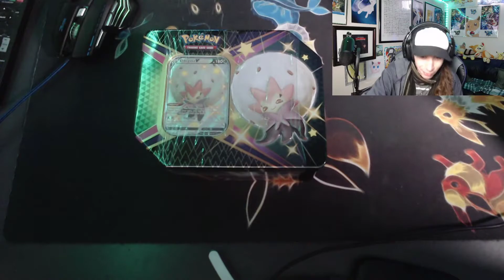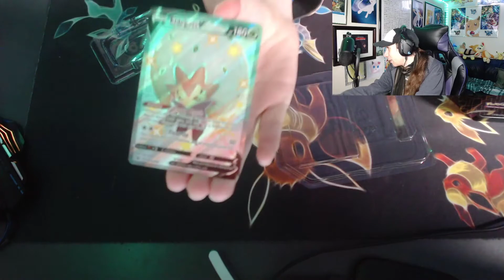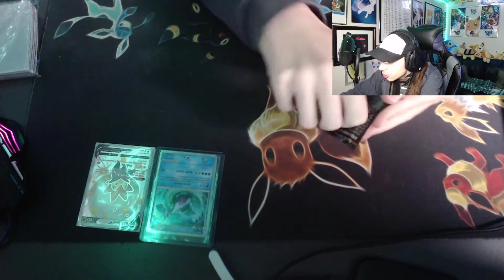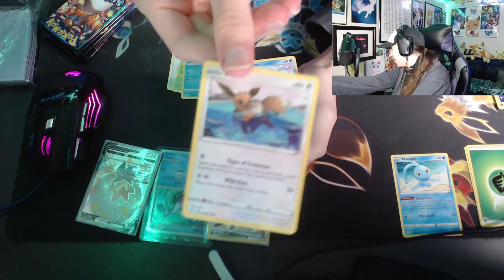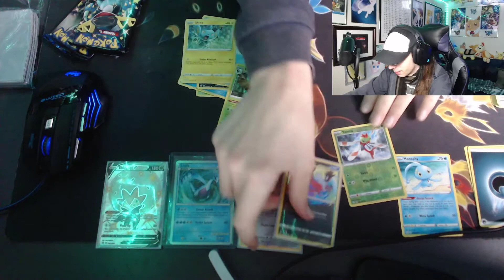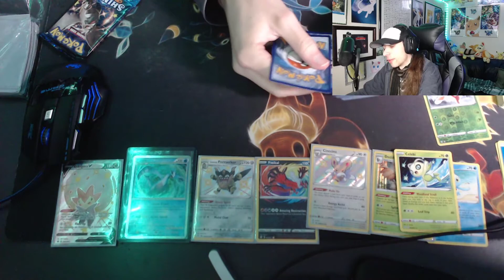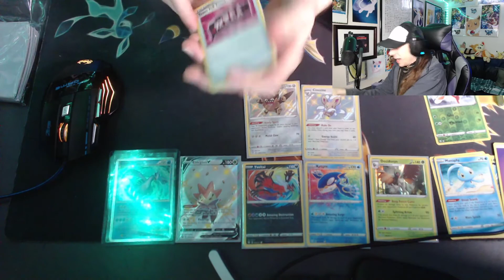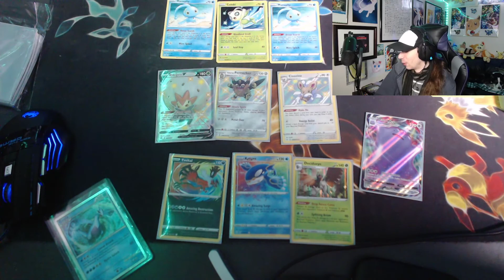Becoming A Pokémon TCG YouTuber For ONE DAY -🃏Shining Fates Tin Opening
I watched a buncha Pokémon TCG channels as a kiddo in the Gen 4/5 days, and I always thought it would be so cool to one day have a YouTube channel where I do that.  Nowadays, is that what I want this channel to be about?  HAHA, no.  But, I always thought it'd be fun to try out Pokémon TCG stuff on this channel just once, just to indulge this childhood idea of "wouldn't it be so fun if I did that one day?"  So I had been thinking about doing something like this for a while, and after Guzma sent me a tin of Pokémon cards along with a fanmail package, it seemed like the perfect opportunity.

(I know this is the only video in the playlist so far, but I figure JUST IN CASE we ever do other TCG content on this channel.  I make a playlist for almost everything on this channel, better safe than sorry, and it keeps me organized, haha)

🎵Music
Ragged Mountain
Pokémon Mystery Dungeon Gates To Infinity

A Trip Through Hoenn
Pokémon RSE

Hau'Oli City
Pokémon SM

Route 201
Pokémon DPPt

Twinleaf Town
Pokémon DPPt

Route 19
Pokémon BW2

Unwavering Emotions
Pokémon BW

Pokémon Shining Fates Tin (Eldegoss V)
Series: Shining Fates